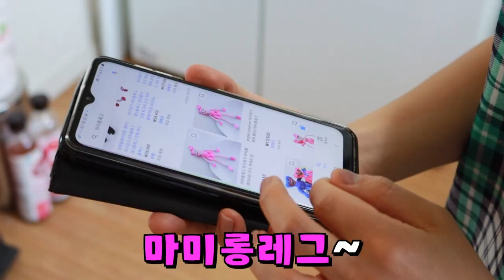킥보드 타다가 결국!